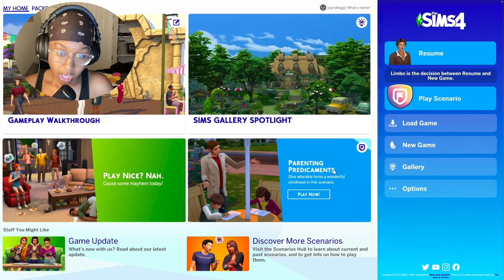HE'S AN ACTOR WHO CHEATS ON HIS WIFE?!? | My First Sims 4 Gameplay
ahh !! my first sims 4 gameplay (or my first gameplay in general lol), it was so so much fun !!

xoxo

age: 22
birthday: june 6 2002
camera: imac
editing software: capcut